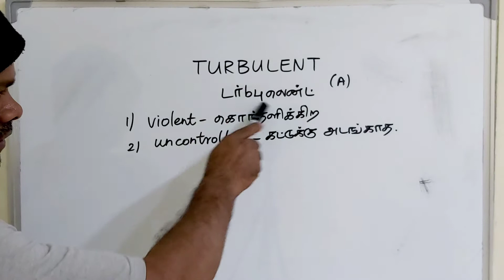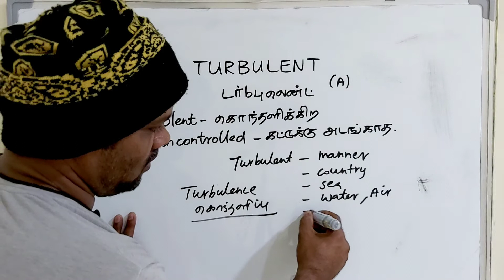TURBULENT tamil meaning/sasikumar